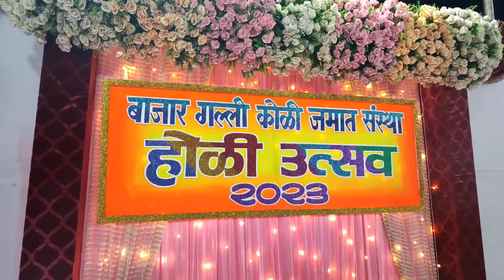बाजार गल्ली होळी उत्सव 2023 | Holi Utsav Versova Koliwada | Shimga